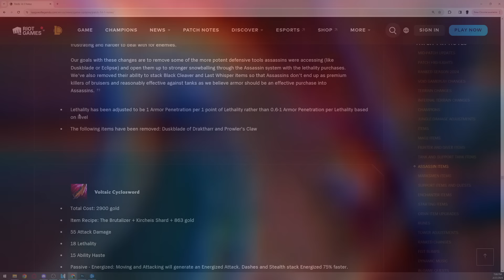Lethality is way stronger than you think…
He told his mom he wanted to be a youtuber so go give him a follow.